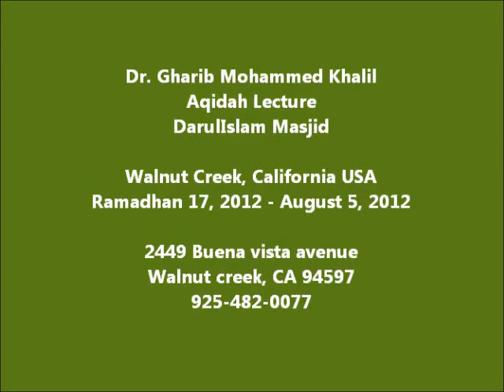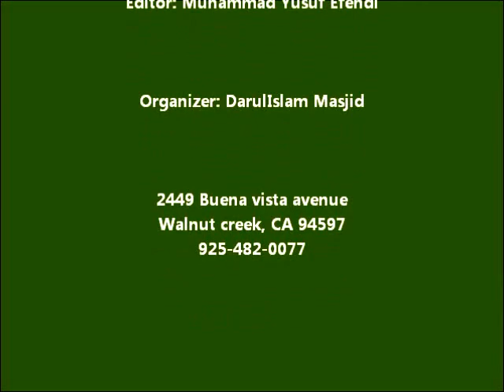Syeikh Dr. Gharib Mohammed Khalil - Aqidah Lecture August 5, 2012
Dr. Gharib Mohammed Khalil - Aqidah Lecture
DarulIslam Masjid Walnut Creek, California USA
Ramadhan 17, 2012 - August 5, 2012